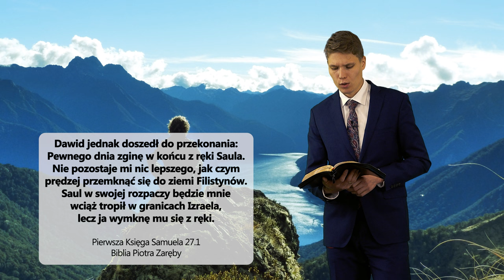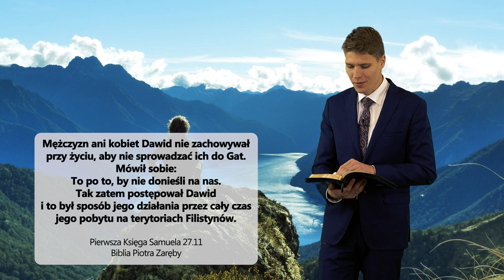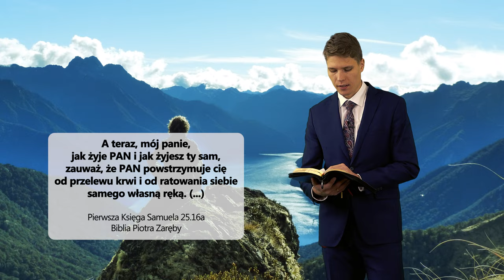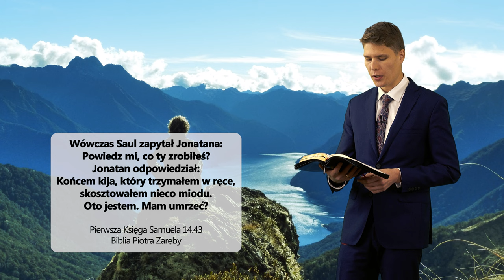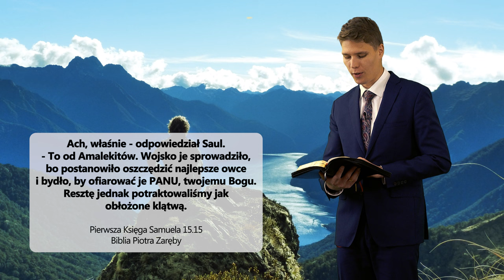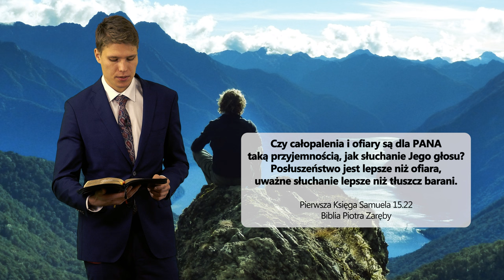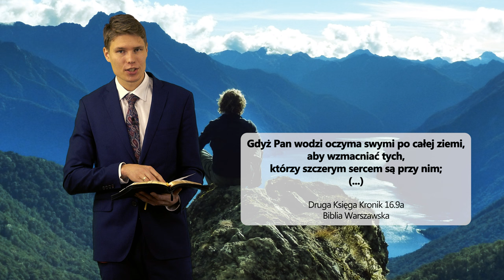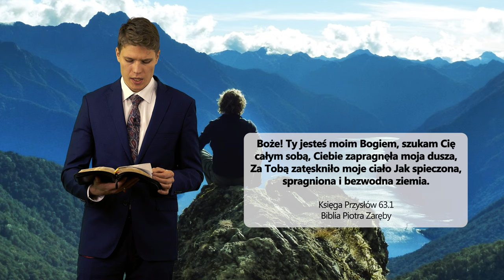Czy szczerym sercem jesteś przy Bogu? - Jakub Wojtkowski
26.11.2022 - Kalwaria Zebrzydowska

- Czy szczerym sercem jesteś przy Bogu?
- Czy znasz historię Dawiada?
- Czy znasz historię Saula?
- Do kogo jest Ci bliżej?
- Czy usprawiedliwiasz swoje upadki okolicznościami?
- Jesteś ciekawy / ciekawa? KONIECZNIE OBEJRZYJ MATERIAŁ!

👉 Odwiedź i zaobserwuj 👍  nasz profil na Instagramie:
adwentysci.kalwaria

Dom Modlitwy
ul. Wojska Polskiego 6
34-130 Kalwaria Zebrzydowska.

Dane do wpłat:
34-130 Kalwaria Zebrzydowska
Bank: Nest Bank SA
nr konta: 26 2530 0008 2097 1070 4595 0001
tytuł przelewu: Misja w Internecie